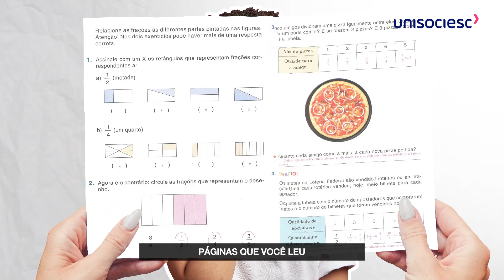UNISOCIESC || A prova do Enem está quase aí.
O Enem 2019 está chegando. Corra para abrir a página mais importante do seu futuro.
Vale a pena se antecipar. Saiba mais